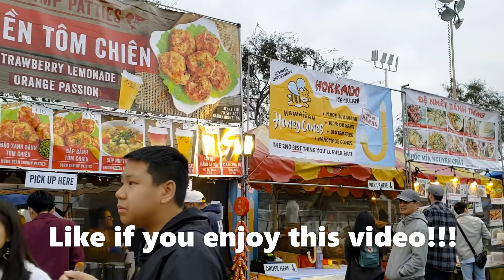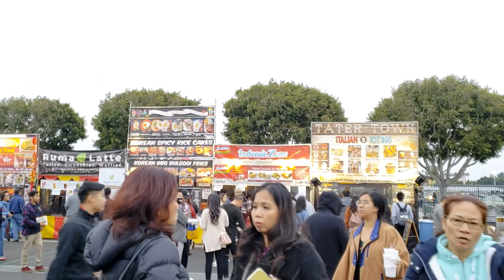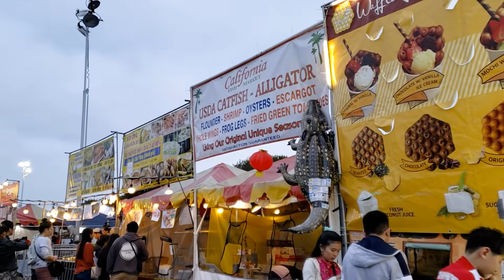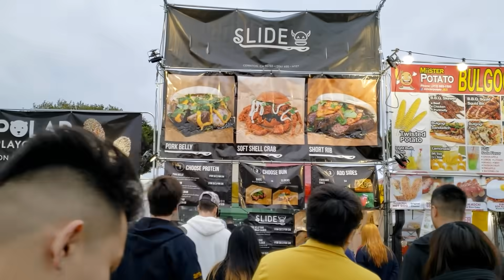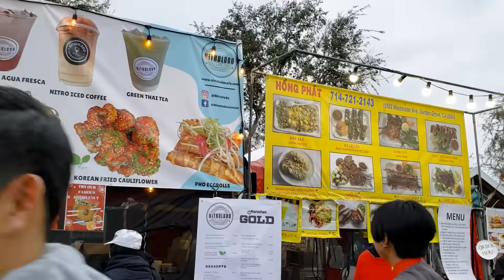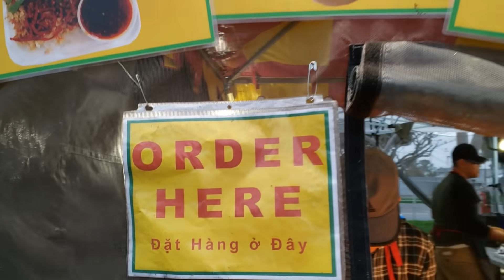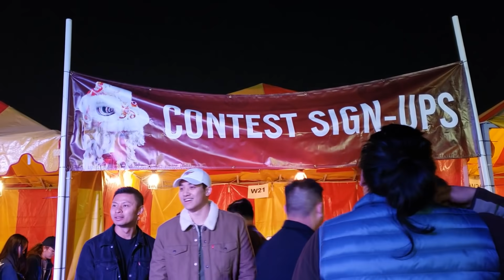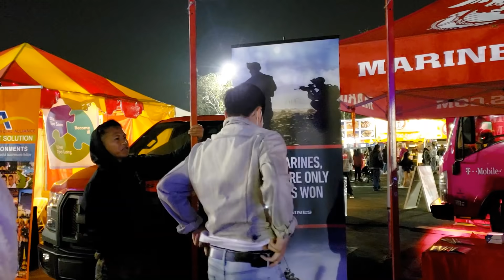Hội Chợ Tết 2020 - Ăn Chơi Tưng Bừng Suốt 3 Ngày Đêm Tại Nam Cali - Little Saigon- Cuộc Sống Mỹ #132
Hội Chợ Tết Sinh Viên thường được tổ chức mỗi năm vào Tết Nguyên Đán tại OC Fair Ground Thứ Sáu đến Chủ Nhật:

Cheer!